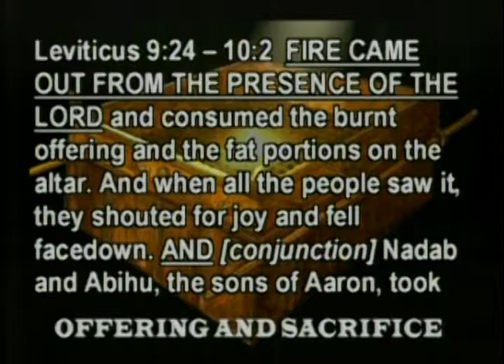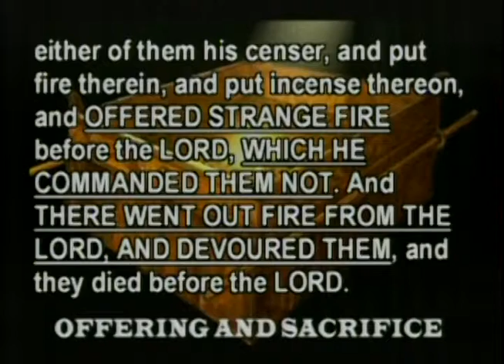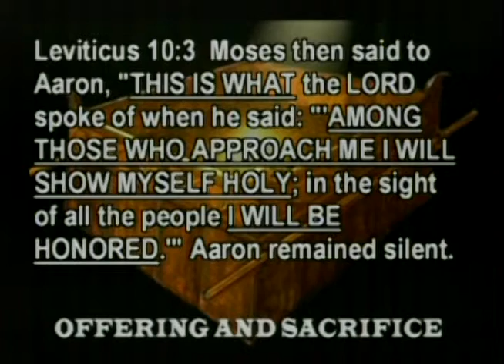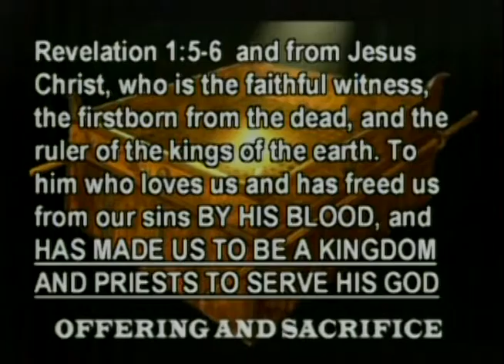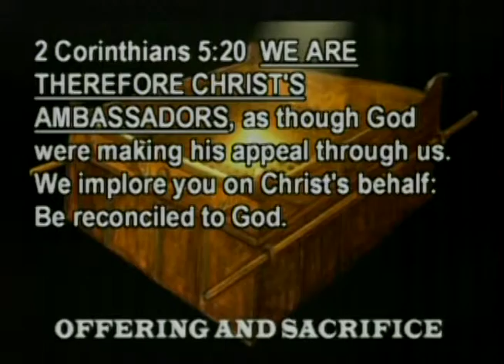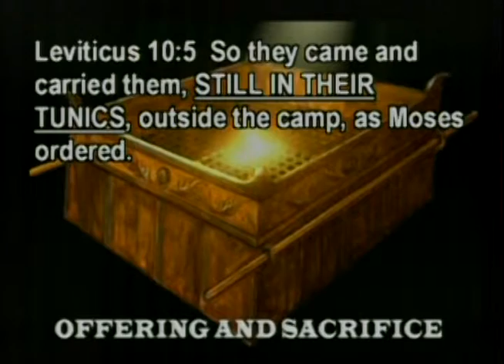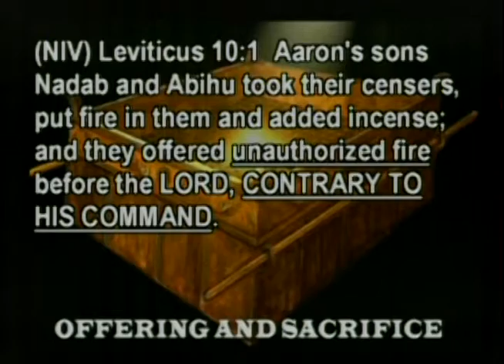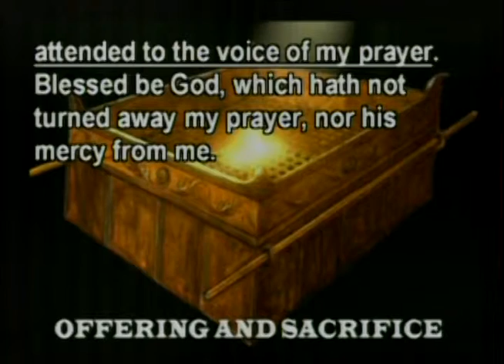2. Playing With Strange Fire - By Pastor Delbert Young sermonschangetheworld.com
Playing With Strange Fire sermon audio video notes. Nadab and Abihu, two of Aaron’s sons and Moses’ nephews grab their censers and begin spreading the incense. As they gave their offering, a strange fire came from the Lord, but this fire “devoured” Nadab and Abihu. I want us to see today the Lord is very serious and very specific about OFFERING AND SACRIFICE. We cannot play games with our offerings and sacrifices.